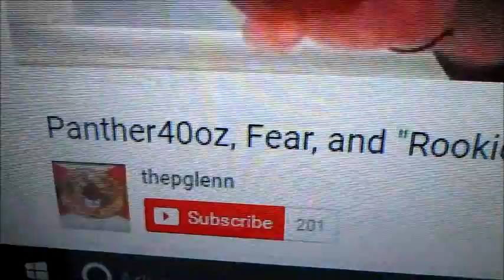thepglenn Didn't Respect The Blueprint and Malt Liquor